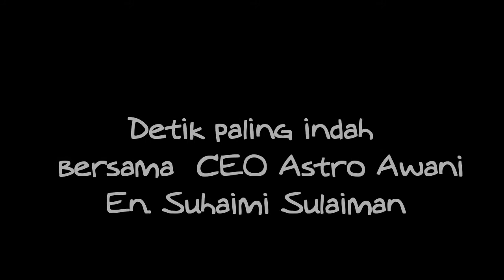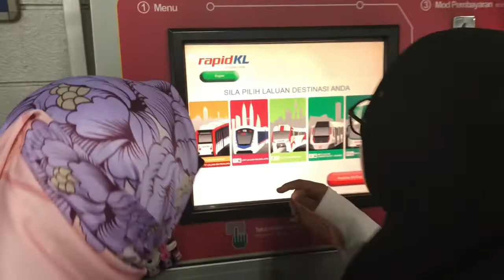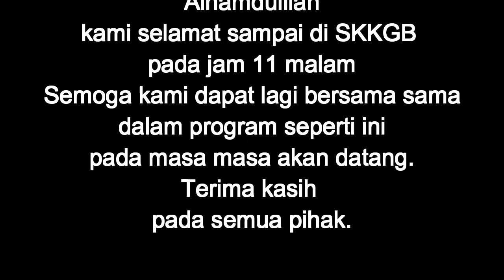EPISOD 155: DAY TWO TV PSS TO KL 2017